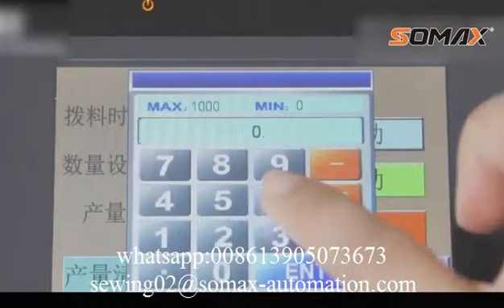Somax SM 200HF Flipping machine Turning eye tape machine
Contact person: Linda Lin
Quanzhou Somax Automation Technology Co.,Ltd.
ADD:No495,xifu rd,xunmei ind zone,fengze dist. quanzhou city,fujian PR.,CN